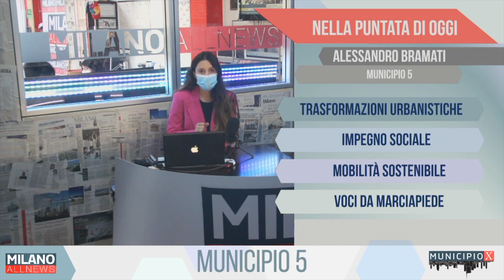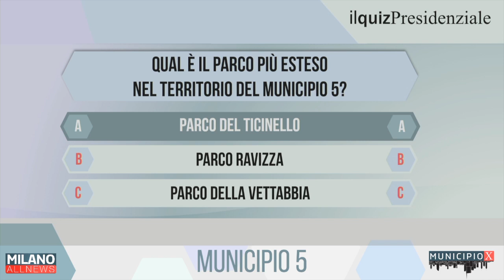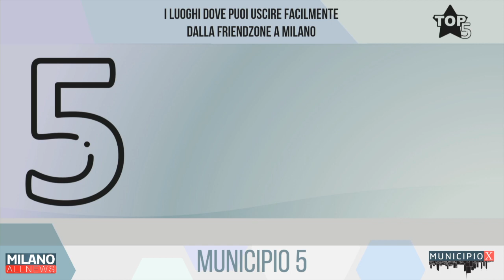MunicipioX - Municipio 5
MunicipioX, il format di Milano AllNews dedicato ai Municipi di Milano.
Ospite di questa puntata è il Presidente del Municipio 5, Alessandro Bramati

Oggi parliamo di:

- Trasformazioni urbanistiche
- Impegno Sociale
- Mobilità Sostenibile

Ritroviamo Simona Luglio di Swapush che ci racconta le ultime novità della App che non potete non avere.
Swapush: il futuro del baratto!

In "Voci da Marciapiede", questa sera: Antonella Musella, Social Street Gratosoglio - Basmetto e dintorni , chiede delle risposte a proposito dei temi più cari nel suo Municipio.